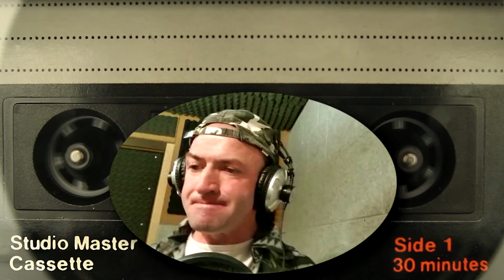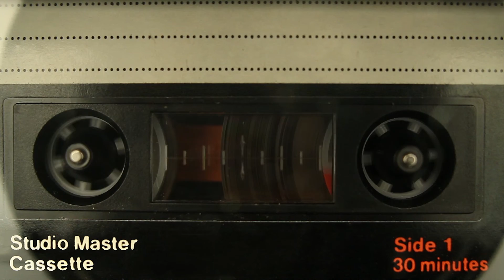Trapanarella cover - Policarpo Crisci - Progetto Associazione Culturale Libera la Voce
Pronto sempre a stupirci il nostro Policarpo, oggi arriva con un brano dal ritmo incalzante, testo popolare e molto gettonata.
" Trapanarella " la canzone parla da sé...
Vai Poli 😉